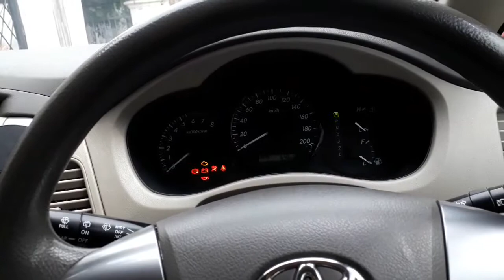Tol Layang Jakarta Cikampek yang Melayang-Layang (Indonesia Car POV Driving)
Assalamu'alaikum,

Halo sobat Youtube, saya ajak Anda menikmati cruising tol layang Jakarta Cikampek sambil menggali informasi di balik tol layang yang awalnya banyak dikeluhkan, dan bagaimana sejarah singkat tol layang di Indonesia.